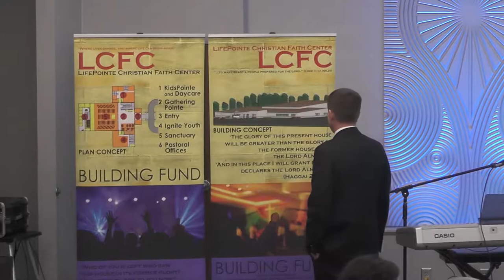Position, Passion, Prosperity || Pastor Steve Winters || February 03, 2019